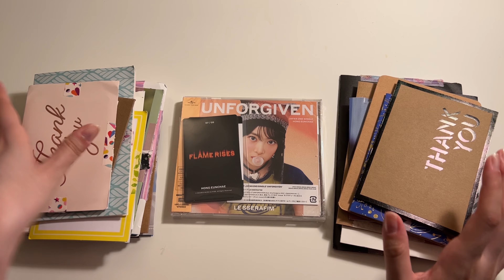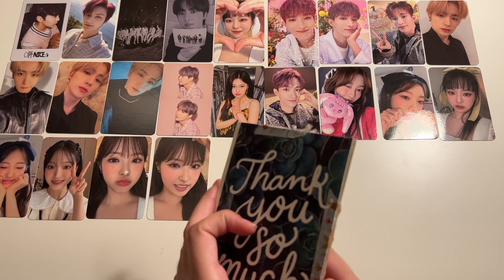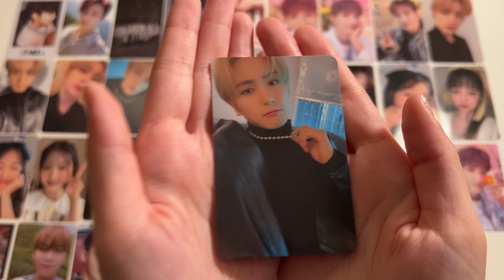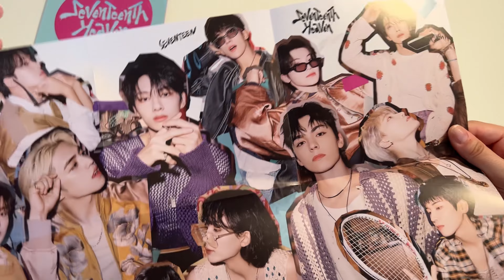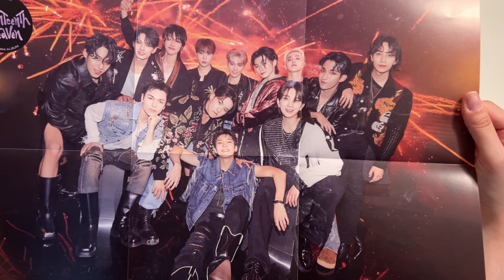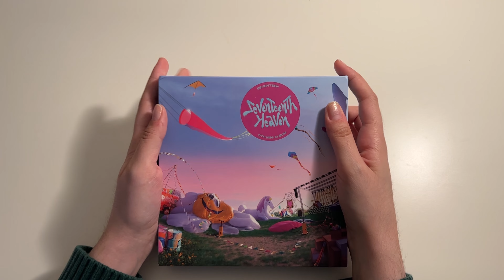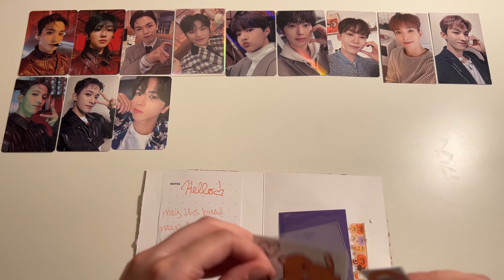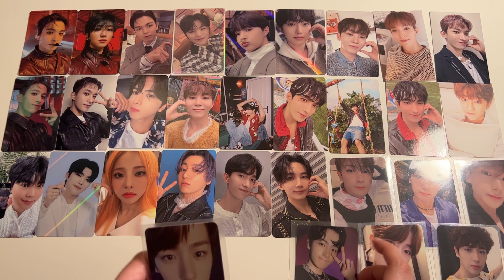october kpop collective haul | seventeen target albums, signed postcard, opening trades & other mail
I know it's literally the end of November at this point but I hope y'all still enjoy :') thank you to everyone who has traded with me this era!

In case anyone was wondering -- I did buy more target albums and STILL no flower crowns. taking it as a sign to stop buying albums lolll

helpful links:

- tripod I use for filming

Chapters:
0:00:00 Mail clip 1
0:26:02 Eunchae unforgiven japan
0:28:41 Seventeenth Heaven target albums
0:50:18 Seventeenth Heaven signed postcard
0:55:27 Mail clip 2
1:13:35 Outro